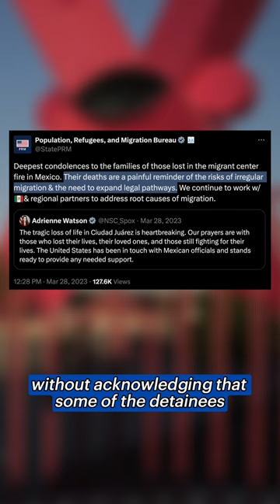What a Detention Center Fire in Mexico Tells Us About U.S. Immigration Policy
Forty men died and more than two dozen others were injured during a fire in an immigration detention center in Ciudad Juárez, Mexico, in March 2023. It was one of the deadliest incidents involving immigrants in Mexico’s history.

Investigators put the blame for the incident on the migrants who set the blaze and the guards who failed to help them. The United States urged immigrants to take heed of the tragedy and pursue legal methods for entering the U.S., without acknowledging that some of those caught in the fire were attempting to do just that when they were detained.

However, an examination by ProPublica and The Texas Tribune underscores that the incident was the foreseen and foreseeable result of landmark shifts in U.S. border policies over the last decade, by which the Trump and Biden administrations put the bulk of the responsibility for detaining and deterring staggering numbers of immigrants from around the world onto a Mexican government that’s had trouble keeping its own people safe.

📰: Perla Trevizo
📸: Paul Ratje for ProPublica and The Texas Tribune
🎥: Jose Sepulveda